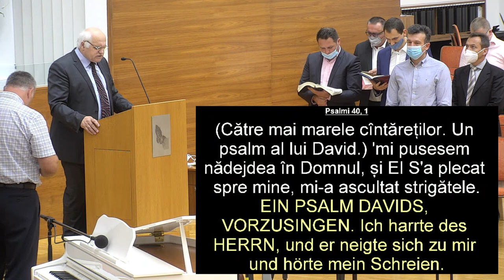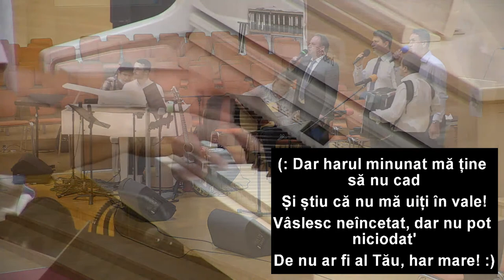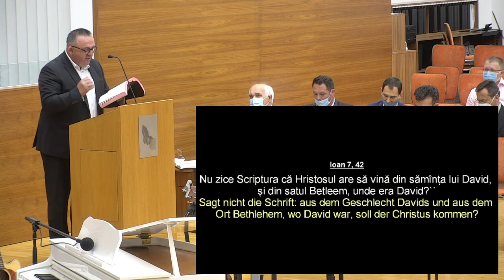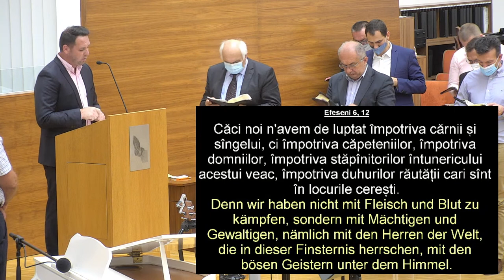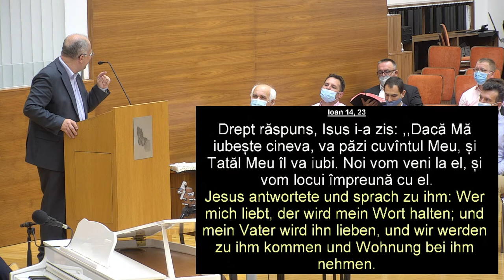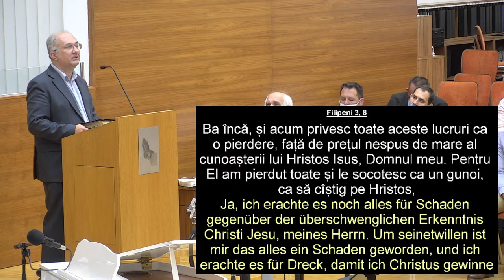Serviciu divin - Biserica Elim Viena - Duminică dimineața, 11 Iulie 2021